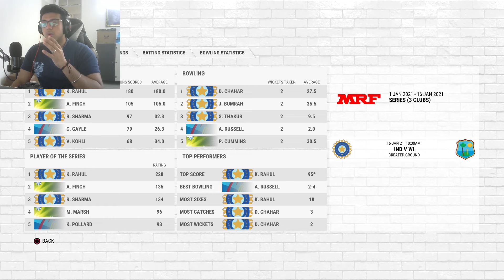FINAL🔥- India vs West Indies Tri Series #3 - Cricket 22 India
Myself Choice Exposure Playing India Vs West Indies Final in Cricket 22 India

cricket 22(PC,1080P HD 60 FPS)